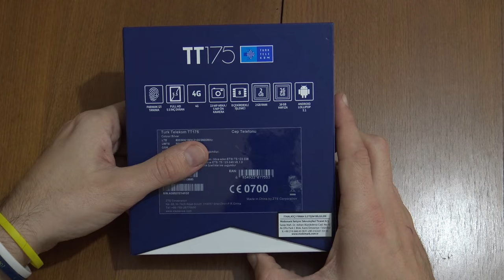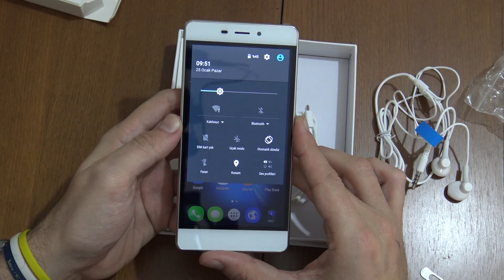Türk Telekom TT175 Kutu Açılış Videosu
Türk Telekom'un geçitiğimiz günlerde tanıtımını yaptığı akıllı telefonu Türk Telekom TT175 elimize ulaştı ve inceleme öncesinde telefonu ve kutu içeriğini kısaca tanımak adına sizler için bir kutu açılış videosu hazırladık. Bakalım Türk Telekom TT175 beraberinde neler sunuyor.

Türk Telekom TT175, sahip olduğu 899 TL fiyatı ile fiyat segmentinde parmak izi okuyucusuna sahip olan ilk telefon olma özelliğini taşıyor.  MediaTek yapımı MT6735 kod numaralı işlemci 8 çekirdekte 1.3 Ghz işlem hızı sunarken bu işlemciye Mali T720 grafik birimi eşlik etmekte.

5.5 inç boyutlu ekranın çözünürlüğü 1920x1080 olarak belirlenmiş. 2 GB RAM ve 16 GB dahili hafıza ile donatılan telefon, MicroSD kart desteği sayesinde 128 GB ilave alan destekleyebiliyor. 13 MP ve 5 MP olmak üzere iki adet kameraya sahip olan telefonun pil kapasitesi ise 3000 mah seviyesinde.

Android 5.1 işletim sistemi yüklü olarak gelen telefonun ilerleyen dönem için Android 6.0 Marshmallow güncellemesi alacağı da resmi olarak açıklandı. TT175’te Avea Online İşlemler, Mobil Dergi, Tivibu Cep ve TTNet Müzik uygulamaları ön yüklü olacak. Ayrıca telefonu aralık ayı içerisinde satın alan kullanıcılar Google Play’den 50 liralık hediye çeki kazanıyor.

Bu içerikleri de izleyebilirsiniz:

İncelemeler

Röportajlar

Nasıl yapılır?

Kutudan çıkıyor

Otomobil

Oyun inceleme